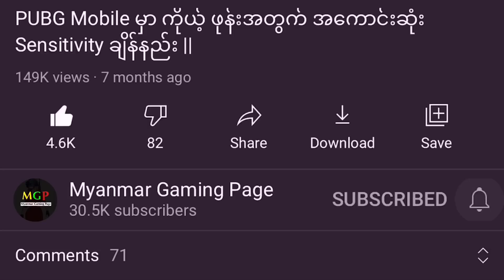PUBG Mobile ရဲ့ Event အသစ်ဖြစ်တဲ့ Tiny Fun World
အားလုံးဘဲ မင်္ဂလာပါဗျ။ ကျွန်တော်ကတော့ Novel ပါဗျ။ ဒီ Video မှာတော့ ကျွန်တော် သူငယ်ချင်းတို့ကို Tiny Fun World Event နဲ့ ပတ်သတ်ပြီး ဖော်ပြပေးလိုက်ပါတယ်ဗျ။ သူငယ်ချင်းတို့အနေနဲ့ ဒီ Videoလေးကိုနှစ်သက်မယ်လို့ မျော်လင့်ပါတယ်ဗျ။